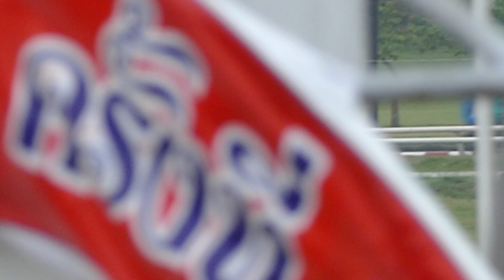ม้าซ้อมสนามโคราช วันที่ 1-11-62 ไอแอมว็อทไอแอม-พระจันทร์ฉาย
ม้า ไอแอมว็อทไอแอม  จ๊อกกี้ พระจันทร์ฉาย
ม้าซ้อมสนามโคราช วันที่ 1-11-62
คลิปม้าซ้อมทุกม้าวันนี้